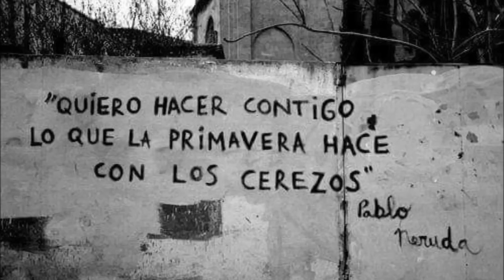florecieron los Bonsái de Cerezos!!!!!!